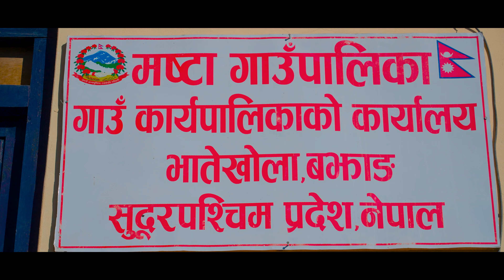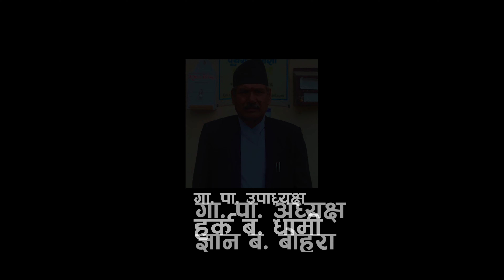New Dedua Song 2024 || Kya Ramra Masta Gaunpalika By Krishna Khadka/Saraswati Khadka Ft. Jharana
New Dedua Song 2024/2080 || Kya Ramra Masta Gaunpalika By Krishna Khadka/Saraswati Jethara Khadka Ft. Jharana Bohara/Dinesh Khadka

🎶 Audio Credits:-

♬ Song:- Kya Ramra Masta Gaunpalika

♬ Vocal:- Krishna Khadka/Saraswati Jethara Khadka

♬ Lyrics:- Krishna Khadka

♬ Music Arranger:- Bijay  Kr.Thapa Magar

♬ Mixing | Mastering:- Bijay Kr. Thapa Magar

♬ Recordist:- Bijay Kr. Thapa Magar

♬ Studio:-
Bishesh Digital

♬ Audio | Video:-
Bishesh Films

🎬️ Video Credits:-

🎬 Director:- Krishna Khadka

🎬 Cast:- Dinesh Khadka/Jharana Bohara

🎥 Cinematographer/Drone:- Amrit Updhyay

🎬 Edit:- Mahendra Bista

🎬 Color:- Mahendra Bista

🎬 Post Production:- Damduki Films